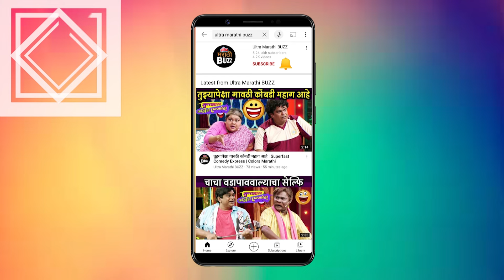मी बनवाबनवी कधीही बघू शकतो | Ashok Saraf | Ashil hi Banwa Banwi | Lifeline | Marathi Movie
२ ऑगस्टला हा चित्रपट प्रदर्शित होत आहे. या चित्रपटाच्या निमित्ताने ज्येष्ठ अभिनेते अशोक सराफ यांच्याशी खास बातचीत.